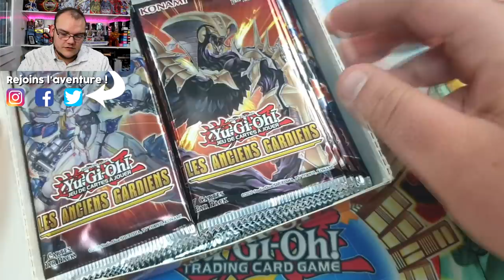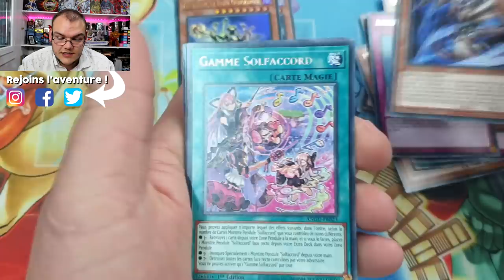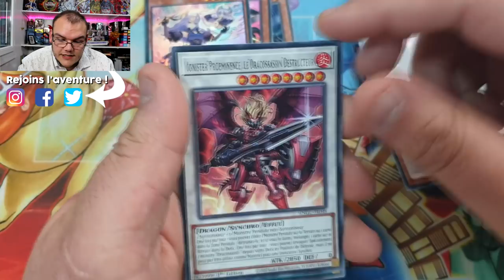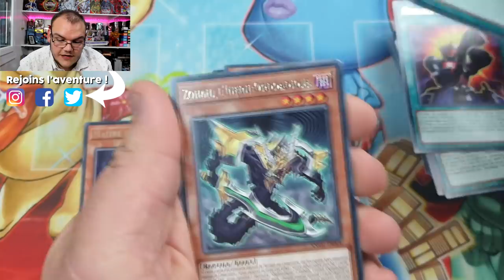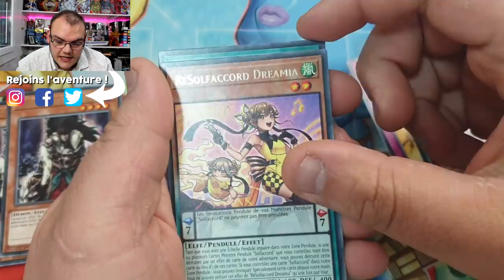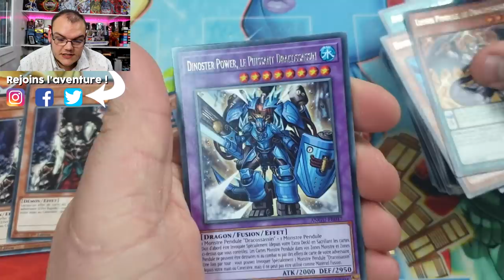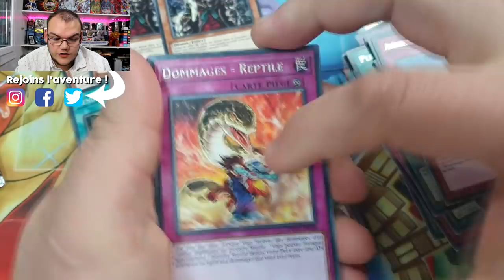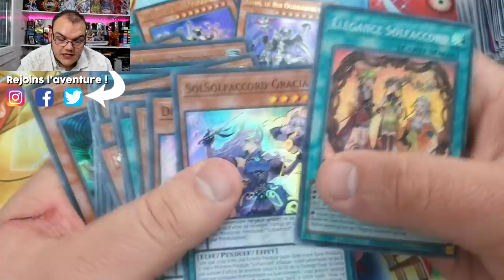QUELS SECRETS RENFERMENT LES ANCIENS GARDIENS 🐍 ? | OUVERTURE DISPLAY Yu-Gi-Oh!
Aujourd'hui on s'ouvre la nouvelle extension qui sort cette semaine : les Anciens Gardiens ! Alors, va on faire tomber une de ces fameuses Collector Rare ? Réponse dans la vidéo ✌️